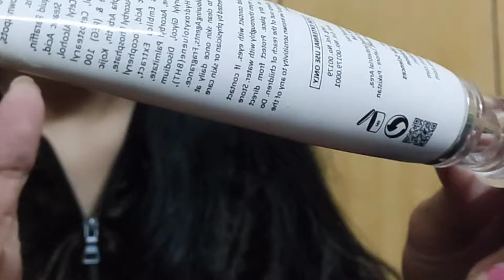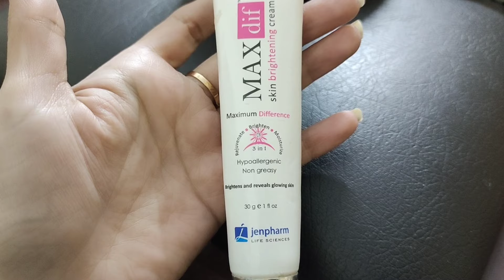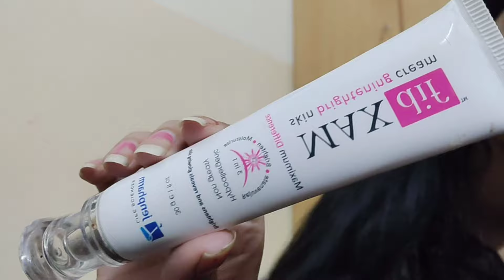Jenpharm Max diff Skin Brightening cream review/ whitening cream /Beauty vlogger Reem khan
Jenpharm Max diff Skin Brightening cream review/ whitening cream /Beauty vlogger Reem khan#review
.rang gora karny wali cream
. review